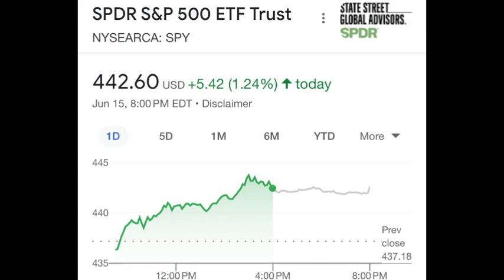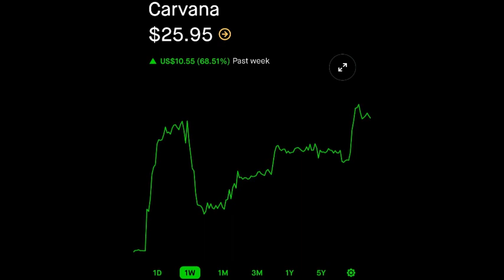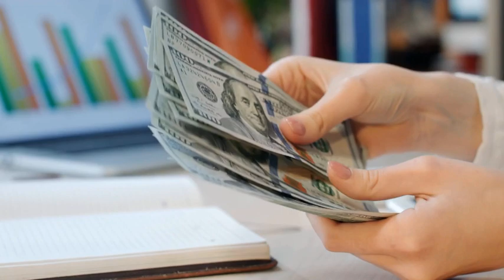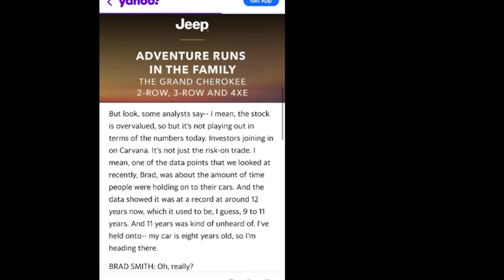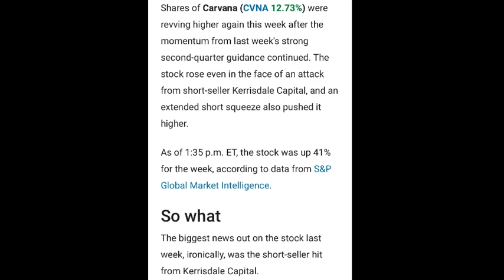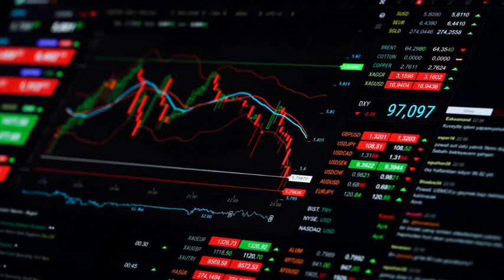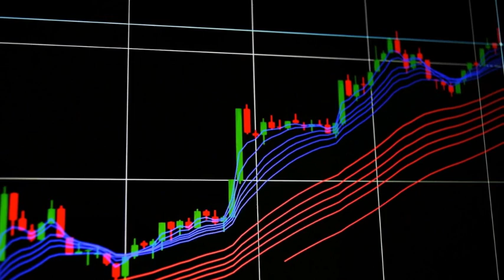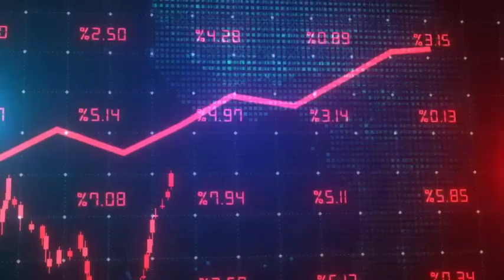STOCK MARKET RECAP AND $CVNA NEWS!!!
Apparel: Conscious-tees-inc.com